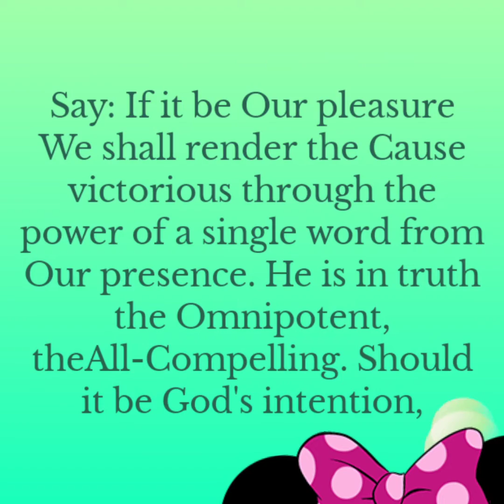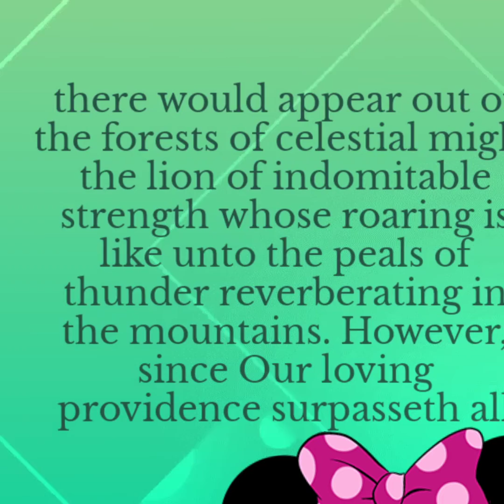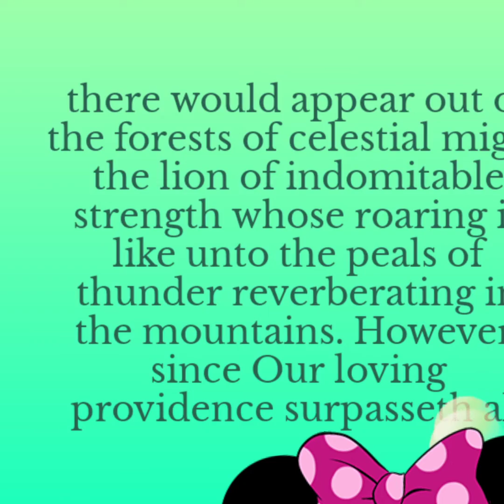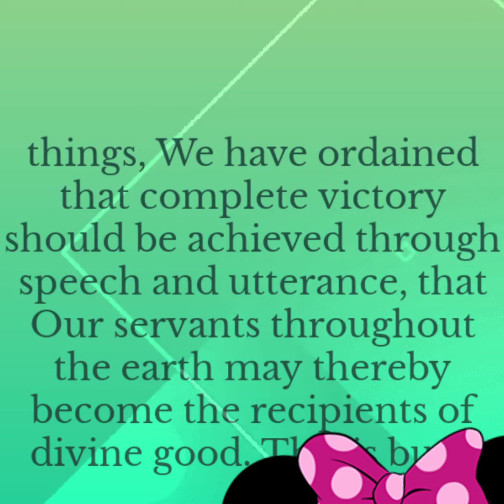Baha'i prayer || Vlog 470